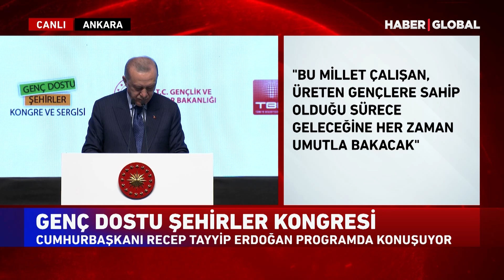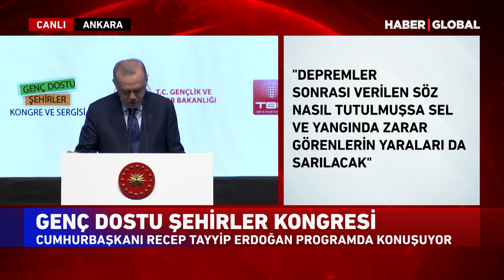Cumhurbaşkanı Erdoğan, Genç Dostu Şehirler Kongre ve Sergisi'nde Açıklamarda Bulundu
Cumhurbaşkanı Recep Tayyip Erdoğan, ATO Congresium'da düzenlenecek Genç Dostu Şehirler Kongre ve Sergisi'nde açıklamalar yaptı.